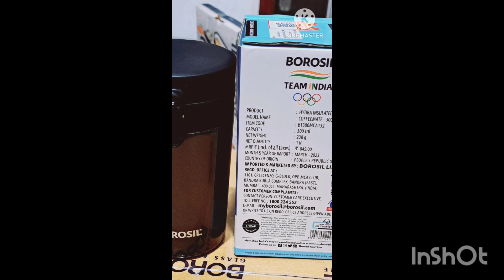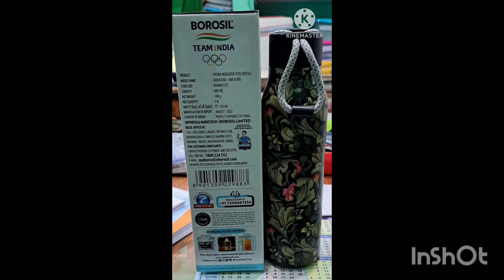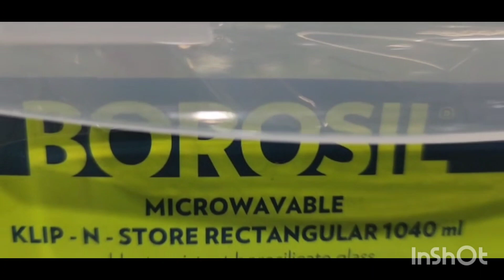kids zone product collection